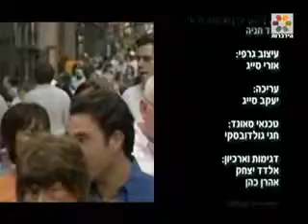איך רואים מוסריות בשפת הגוף חלק א הרב מרדכי ארם צובא מומלץ!!!